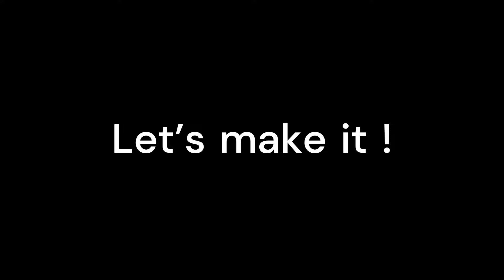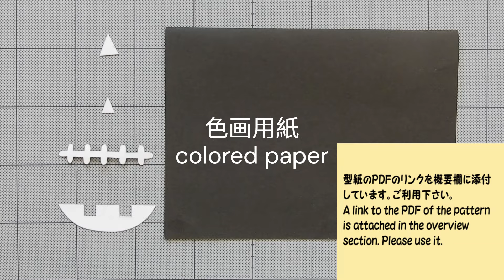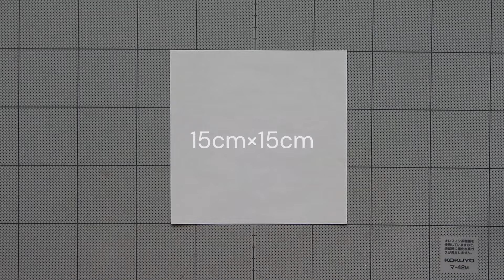【輪飾り工作ネタ】輪飾りdeジャック・オー・ランタン ハロウィン飾りHalloween Wall Decoration（10月壁面飾り）（高齢者レク デイ 作業療法 保育 おりがみ DIY 型紙あり）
【型紙はこちら】印刷用紙A4サイズ【Click here for pattern paper】Printing paper A4 size

00:00 opening
00:18 Points
00:37 ジャック・オー・ランタンの作り方　How to make a Jack-O-Lantern
11:34 観賞用トウガラシの作り方　How to Ornamental Pepper
22:10 フラッグの作り方　How to make flags
25:18 飾り付け　Decorate

輪飾りを組み立てて、ジャック・オー・ランタン（かぼちゃのお化け）を作ります！

Assemble ring ornaments to make a jack-o'-lantern!
Please use it as a wall decoration for Halloween!
For kids
Easy craft
Wall decorations
Paper Craft

Ensambla los adornos en forma de anillo para hacer una calabaza.
¡Úsalo como decoración de pared para Halloween!
Para los niños
Manualidad fácil
Adornos de pared
Manualidades de papel

将环形装饰品组装成一个杰克灯笼！
请将它用作万圣节的墙面装饰！
给孩子们
简易手工
墙面装饰
纸艺